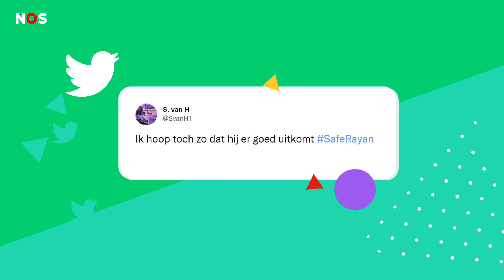Kleuter Rayan, die vastzat in put, begraven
In Marokko hebben familie en vrienden van Rayan afscheid van hem genomen. Het jongetje van 5 werd gisteren bevrijd uit een diepe put waar hij in was gevallen. Hij was toen niet meer in leven.